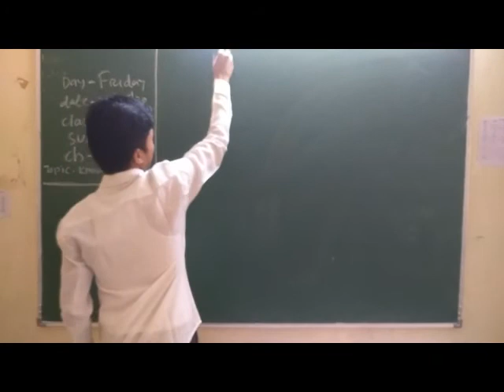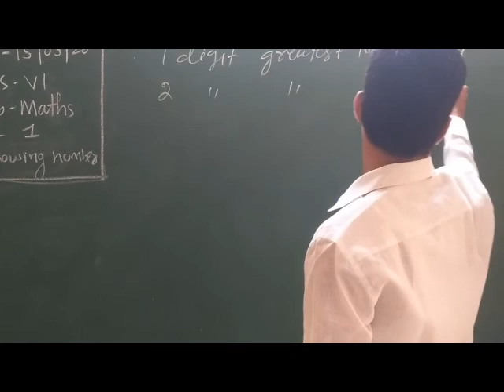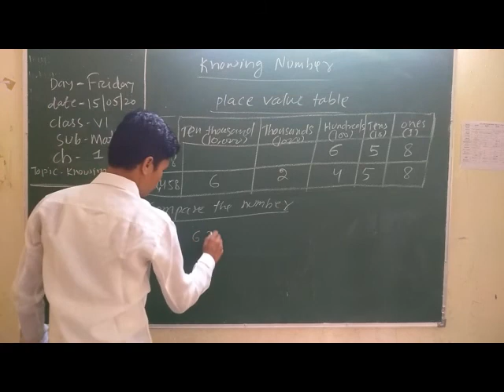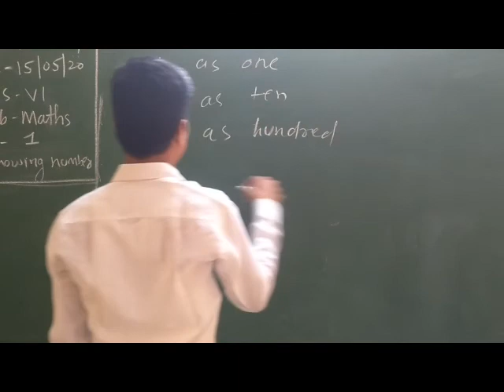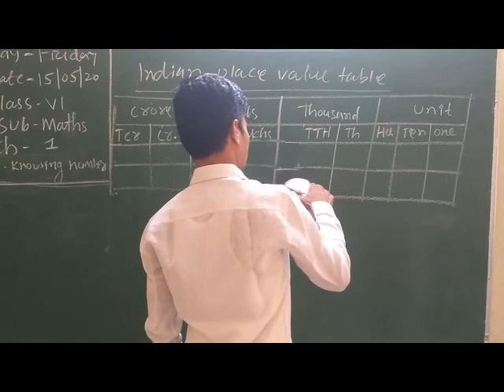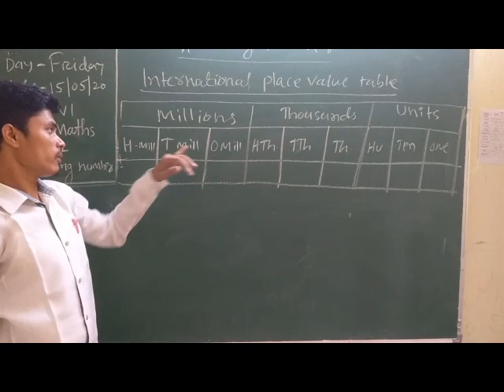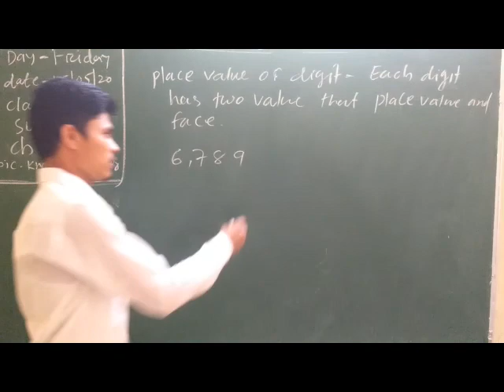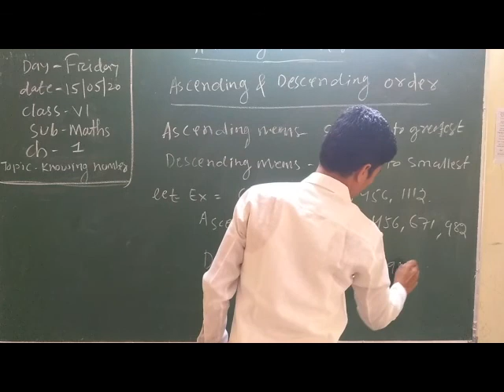Std. VI, Sub: - Maths, Chapter No. 1, By Mr. R. Sahu